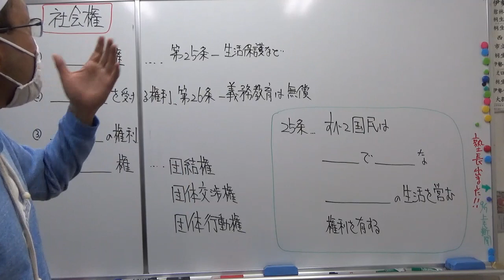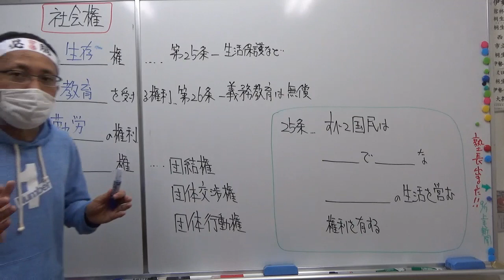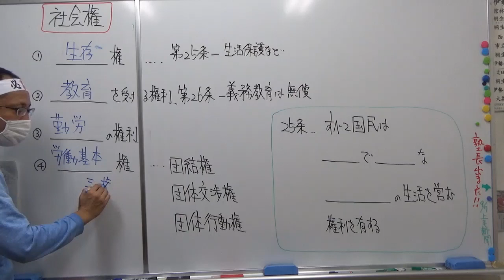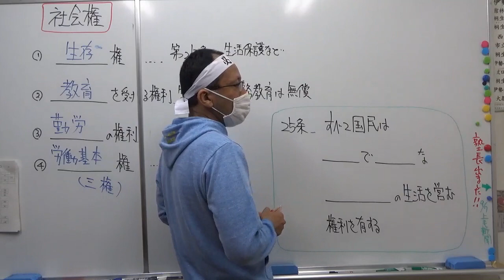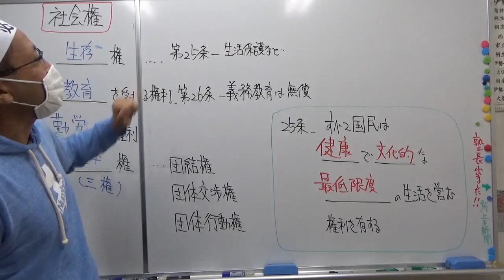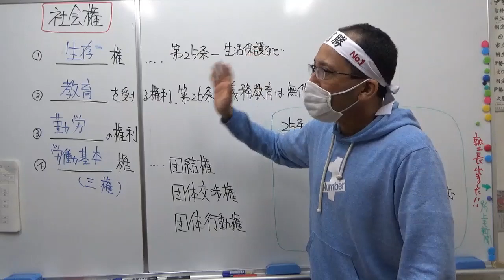ナンバーワンゼミナール 中３社会 '21/10/31